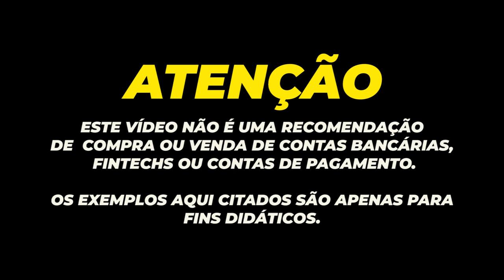💳ITAÚ UNIBANCO MANTEM UM LUCRO DE 18.5 BILHÕES. MESMO EM SITUAÇÃO COMO A PANDEMIA DA COVID-19.BRASIL